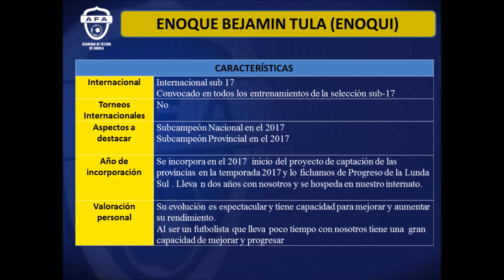Jugadores con proyección de la Escuela de Fútbol Base AFA Angola-2. Enoqui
Segunda entrega de jugadores de la Escuela de Fútbol Base AFA Angola con proyección y con aspiraciones de llegar al Fútbol Profesional.

Hoy el turno es para Enoque Bejamin Tula, conocido futbolísticamente como Enoqui,

Este jugador ocupa la posición de interior derecha. Es muy ofensivo, potente y coordinado. Posee un gran disparo y mucha llegada con gran calidad técnica.

Viva la AFA!